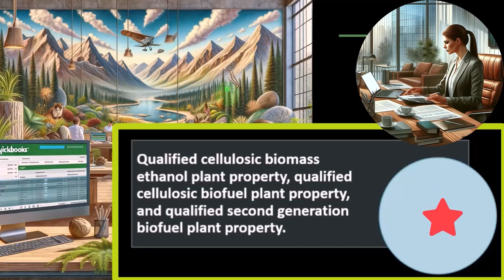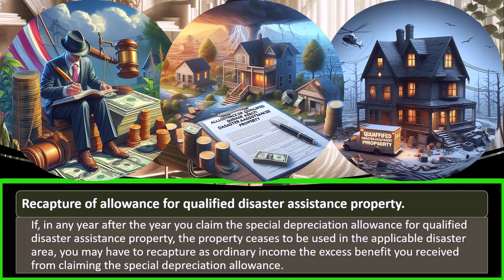Examples and Considerations Tax 2023-2024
"Explore practical examples and essential considerations for Tax Year 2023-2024! Our video delves into real-world scenarios, offering insights to maximize deductions and minimize liabilities. Get ready to elevate your tax game with actionable tips and expert guidance!"